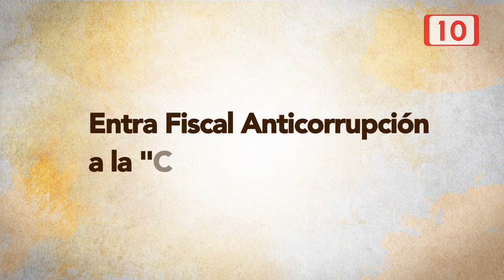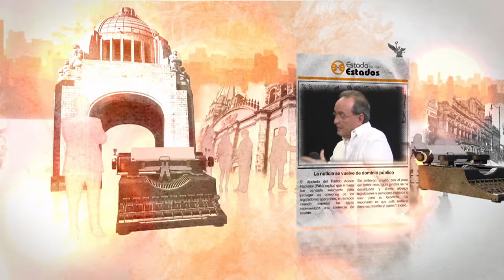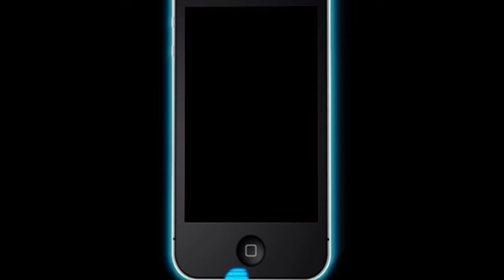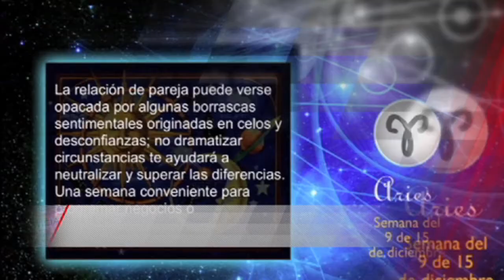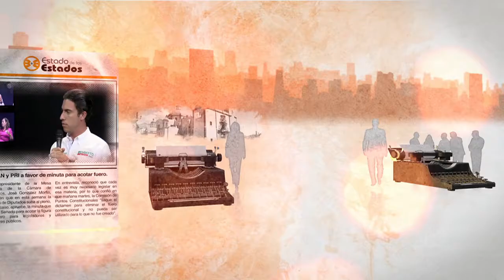EE: Entra Fiscal Anticorrupción a la “Cueva de Ali Baba” 14 Enero 2017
En las próximas semanas el Senado de la República elegirá al Fiscal Anti corrupción,  quien asuma esa responsabilidad tendrá el enorme reto de frenar la corrupción “desbocada”, generar confianza en los ciudadanos, y contener la impunidad.
La periodista Lilia Arellano platicó sobre este tema con sus compañeros de oficio Francisco Rodríguez y Abelardo Martín, además de Jorge Ricardo García Villalobos, aspirante a Fiscal Anti corrupción.
García Villalobos se dijo seguro de ser la mejor opción que tiene México para ocupar la fiscalía anticorrupción,  además  de contar con el respaldo de más de 80 organizaciones civiles, cuerpos colegiados y ciudadanos.
Coincidieron en que el próximo fiscal no podrá acabar con la corrupción pero si con la impunidad, pues el INEGI  afirma que de cada 100 mil habitantes por lo menos 30 mil han sido víctimas de la impunidad. Un claro caso es Veracruz en donde los mismos que hacían los negocios turbios siguen protegiendo y escondiendo al ex gobernador Javier Duarte. Recordaron  alguna frase, “en política la amistad se sublima con la complicidad”, es decir, dejan de ser amigos para convertirse todos en cómplices.
García Villalobos destacó la necesidad de recuperar la confianza perdida,  la gente no tiene a donde denunciar actos de corrupción porque si lo hace ante la contraloría o cualquier otra instancia de gobierno de inmediato llegan las intimidaciones. Destacó la necesidad de que el nuevo fiscal trabaje estrechamente coordinado con la ciudadanía porque la segunda denuncia pero la autoridad debe de tener la obligación de encontrar mecanismos y estrategias de investigación a través de la información que reciban,  hasta de palabra, por  parte de los ciudadanos agraviados.
Un hecho de corrupción se conoce 18 meses después de que se presentó, pero con la denuncia y participación ciudadana, además de una adecuada actuación de la fiscalía, estos tiempos se podrían agilizar de manera importante. En su opinión el Fiscal de Delitos Cometidos por Servidores Públicos y Contra la Administración  Pública  no sirve, no es confiable, “está sucia”, en su lugar se debería crear una estructura propia, con gente capaz, que tenga auditoría forense, una unidad de inteligencia, abogados investigadores que  recaben las pruebas que les puedan llegar.
La Auditoría Superior de la Federación (ASF) no es confiable y menos desde que trascendió que le cobraba 500 millones de pesos al ex gobernador de Veracruz para no hacer públicas todas las irregularidades que cometió y dejaron al Estado inmersas en una severa crisis económica.
La nueva Fiscalía Anticorrupción tiene “dientes” porque es ministerio público, pero la participación de la gente es fundamental, para ello deberán garantizarle que si denuncia habrá una investigación, una resolución y un culpable, y no solo quedará en una averiguación previa como se da hasta ahora.
El Sistema Nacional Anticorrupción que tiene México es sólido,  estricto, hasta exagerado con respecto al resto del mundo, pero es preciso aplicar la ley y contar con la decidida participación ciudadana.  Insistieron en el tema de Javier Duarte, en donde a pesar de que había señalamientos de la ASF no pasó nada hasta que culminó la administración, y en ello además de servidores públicos también había empresarios que pudieran levantar la voz y por supuesto ciudadanos.
A pregunta expresa sobre si confía en el Senado para la elección del Fiscal Anticorrupción,  el aspirante a fiscal asintió,  no así en la “partidocracia” que será la que finalmente decida. Dijo que sería lamentable confirmar  voces en el sentido de que el retraso en la elección del fiscal tenga relación a un acuerdo entre PRI y PAN para que este segundo elija al fiscal a cambio de facilitar el camino para las próximas elecciones al primero.
Recordaron una anterior visita de García Villalobos, en donde anticipó sobre la Ley Anti lavado.